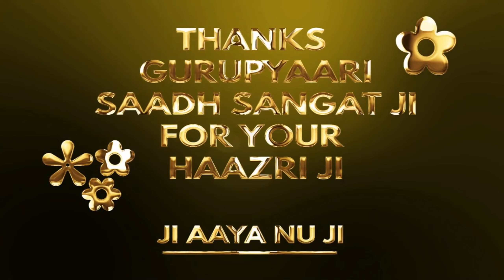LIVE: Day 31 (22-August-2022 ) 40 Days Of Nitnem (Chaliya July 2022) From D-74 Moti Nagar, New Delhi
Janamsakhi Dhan Dhan Sri Satguru Bhagwan Das Sahib Ji , 40 Days Of Nitnem , Chaliya July 2022 From D-74 Moti Nagar , New Delhi